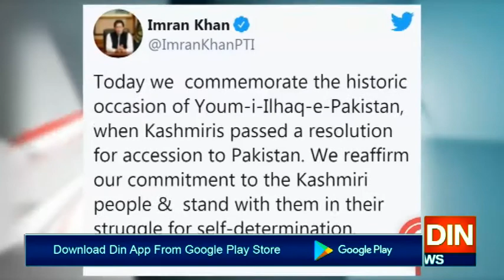وزیراعظم عمران خان کایوم الحاق پاکستان کےموقع پرخصوصی پیغام